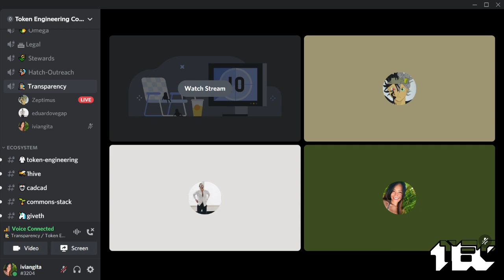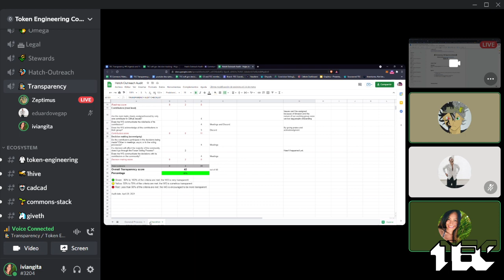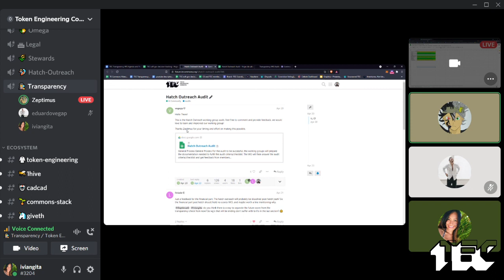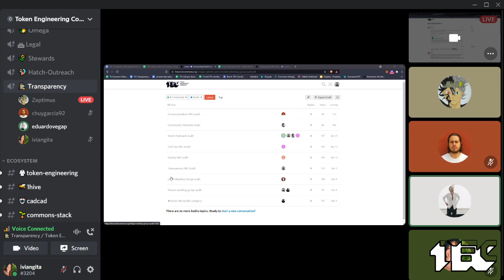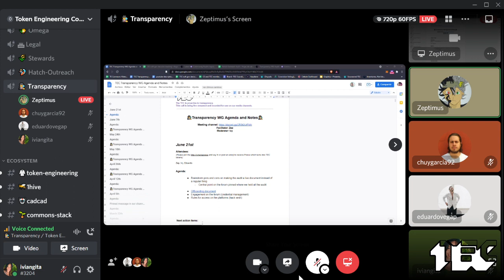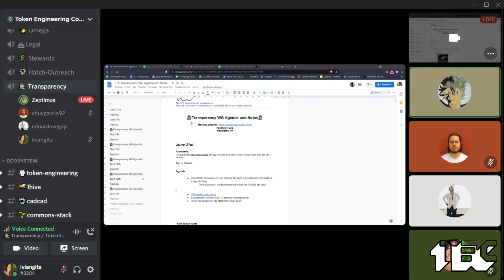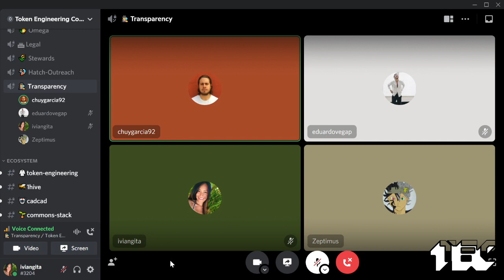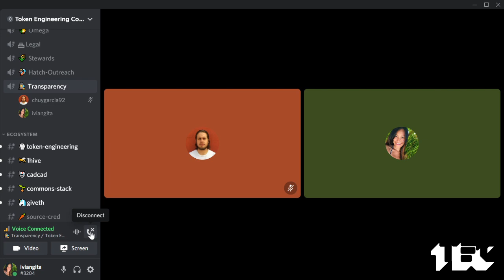W18 Transparency WG: Transparency audit and Hatchers Outreach offboarding document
The Transparency Working Group promotes transparency, openness and mutual monitoring as a high-level ideal that we're moving towards at the TEC. The way that we get there is by empowering people to share this experience with the Transparency Audits and making information available to everyone.

We gather every two weeks on Mondays at 3pm CET.

Stewards: Ivy and Zeptimus

Timecodes:
00:00 - Intentions and distractions
1:06 - Making the audit a live document
43:11 - Hatchers Outreach offboarding document